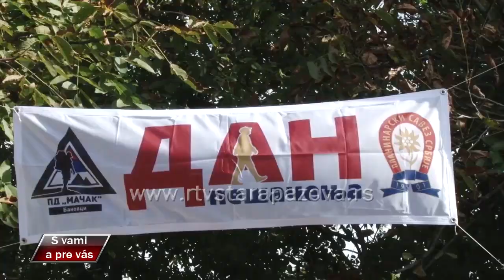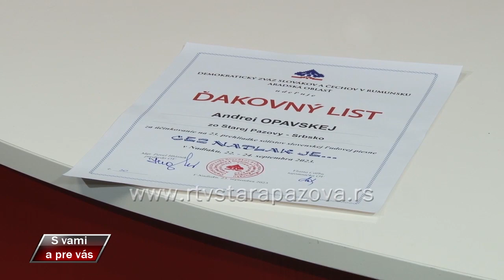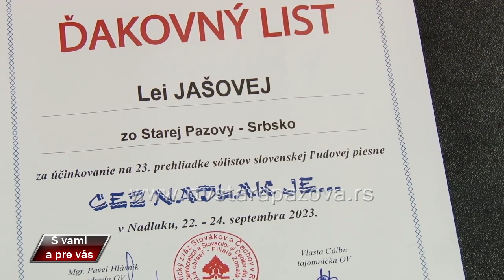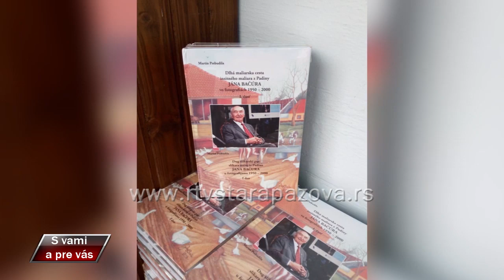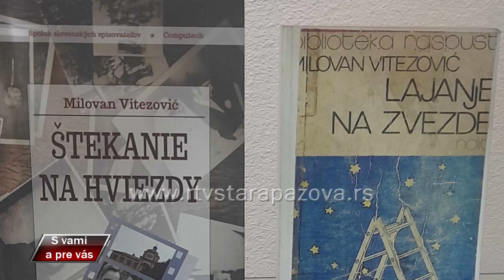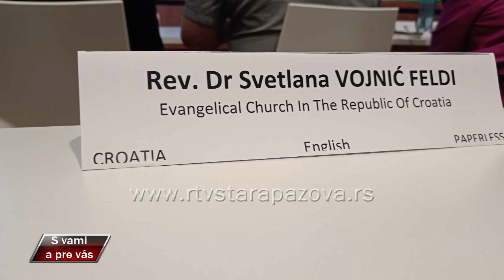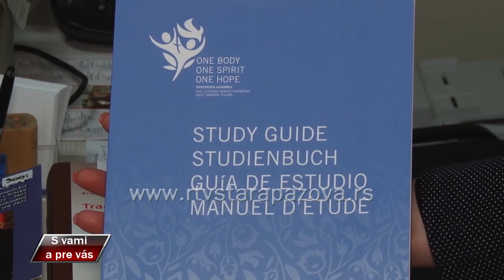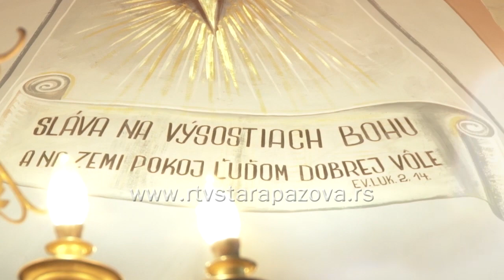S vami a pre vas 534